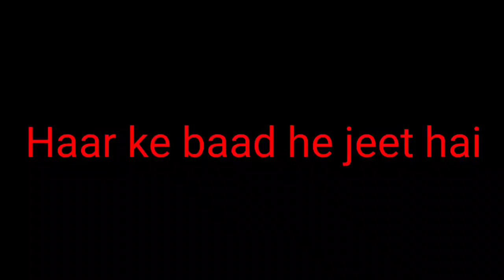Good News |2-Deoxy D Glucose | भारत सरकार ने मंजूरी दी करो ना की नयी दवा को | आखिर क्या खास बात है